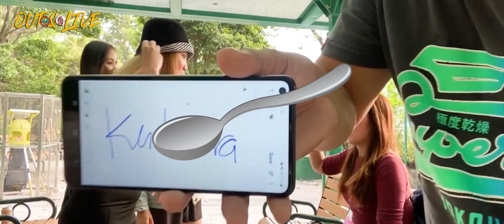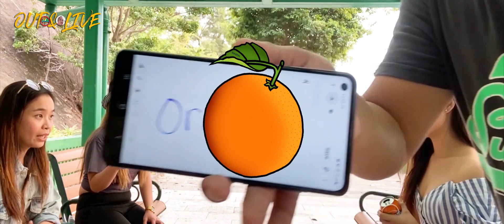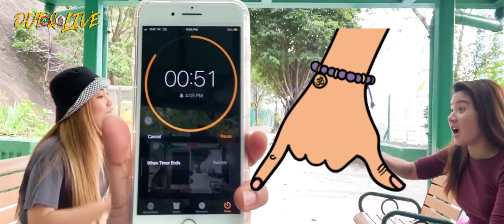Double Monggi Birthdays | RV 3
Yes guys, the monggis are back, hahaha! The date was the 8th of November 2020 at the Tai Po Road Mid Level Park in Sham Shui Po District. Our very own Kath and Dhang shared the day to celebrate both their birthdays. We had lots of laugh as we tried the TV popularized pinoy games Hehep Horray and Pinoy Henyo only with the girls. It was my pleasure to sponsor the prizes for an amazing day at the park.  Thanks also to the two amazing ladies, Hazel (Tweeny) Falabi and Rachell Mariano. Enjoy watching only here at Louie Beetune